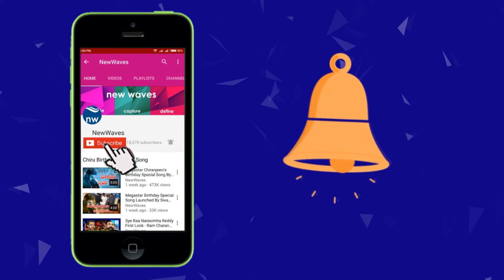నా పై కుట్ర జరుగుతుంది : Kathi Karthika l Big Boss Karthika | Dhubbaka Bypoll l New Waves